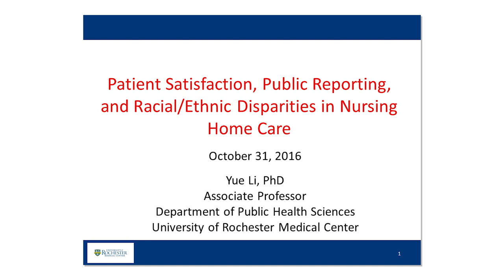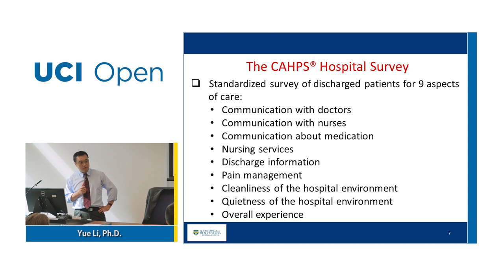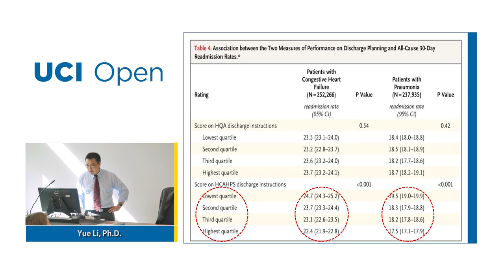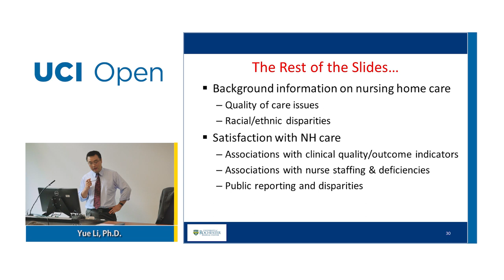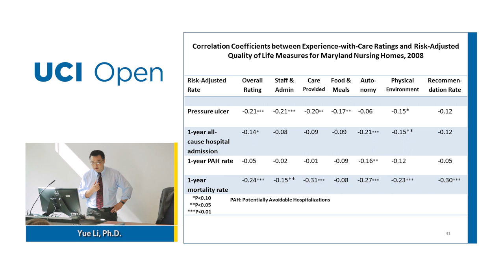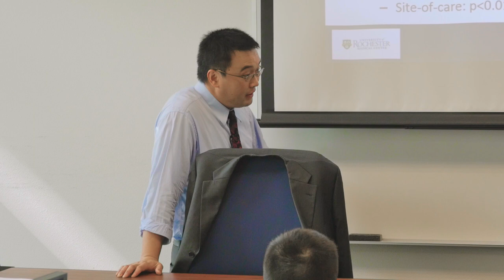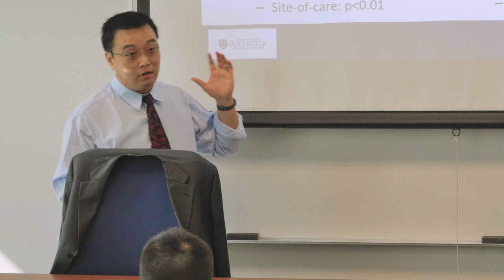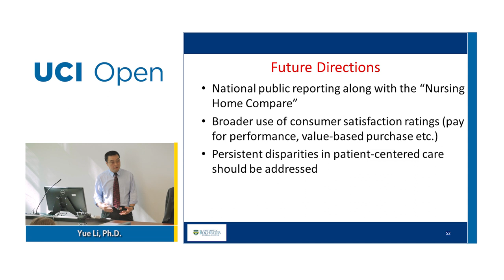Yue Li: Patient Satisfaction, Public Reporting, and Racial/Ethnic Disparities in Nursing Home Care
A public health seminar recorded on October 31, 2016 featuring Yue Li, Ph.D., Associate Professor, Department of Public Health Sciences, University of Rochester Medical Center.

Patient Satisfaction, Public Reporting, and Racial/Ethnic Disparities in Nursing Home Care